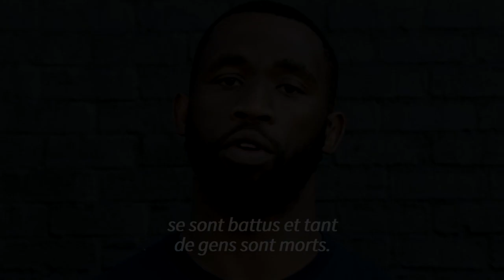"Il est temps de changer": le capitaine des Springboks prend part au débat antiraciste mondial | AFP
Siya Kolisi, le premier capitaine noir de l'équipe sud-africaine de rugby sacrée championne du monde en 2019, prend part publiquement au débat antiraciste mondial, estimant qu'il est "temps de changer". Pendant le régime sud-africain raciste de l'apartheid, officiellement tombé en 1994, la minorité blanche s'était appropriée le rugby comme "son" sport. Un quart de siècle après la chute du régime de l'apartheid, les tensions raciales continuent de déchirer régulièrement l'Afrique du Sud, dans un contexte de fortes disparités économiques.